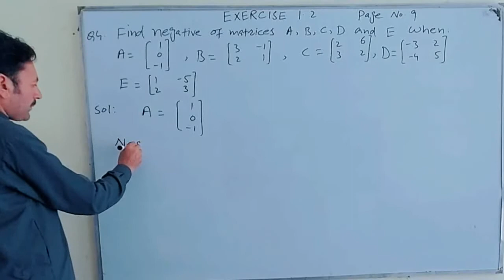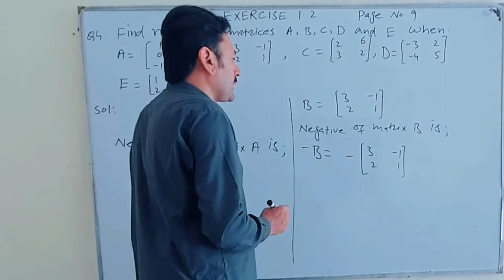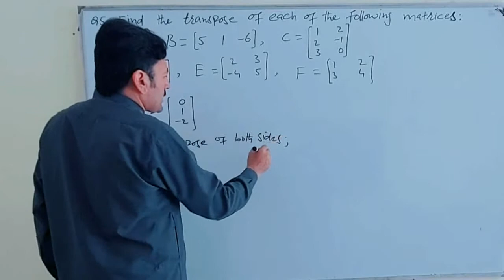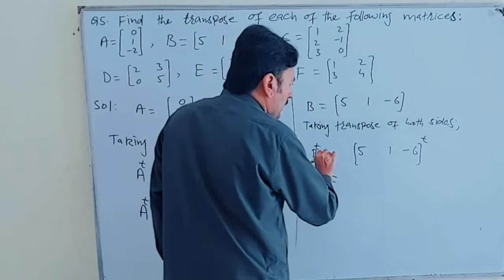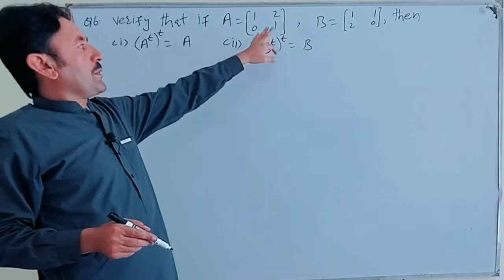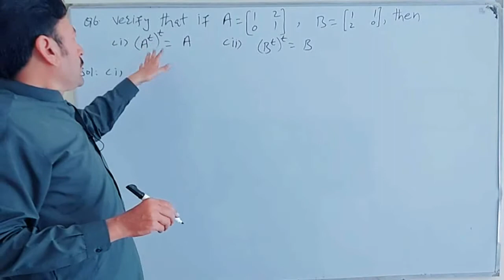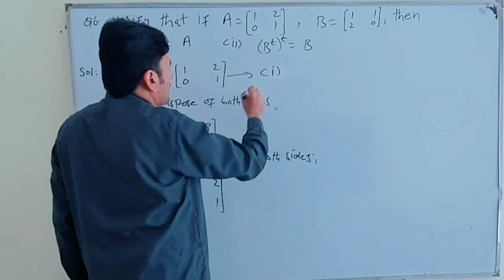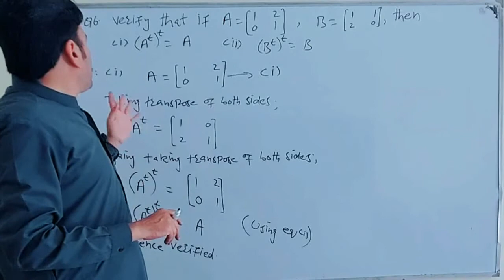Class: 9th | Mathematics (FBISE) | Lecture #4 | Unit #1 | Exercise #1.2 | Question #4,5,6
Class: 9th |
Mathematics (FBISE)
Lecture #4 |
Unit #1 |
Exercise #1.2 |
Question #4,5,6 |
Maths Made Easy is a channel where you can improve your Mathematics
This is an education channel where maths made easy will try to solve your problems |
Students may send the problems they are facing through comments |
Row Matrix
A matrix having only one row is called a row matrix. Thus A = [aij]mxn is a row matrix if m = 1. So, a row matrix can be represented as A = [aij]1×n. It is called so because it has only one row and the order of a row matrix will hence be 1 × n. For example, A = [1 2 4 5] is row matrix of order 1 x 4. Another example of the row matrix is P = [ -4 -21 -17 ] which is of the order 1×3.

Column Matrix
A matrix having only one column is called a column matrix. Thus, A = [aij]mxn is a column matrix if n = 1. Thus, the value of for a column matrix will be 1. Hence, the order is m × 1.
Rectangular matrix
A matrix M is called rectangular if the number of rows is not equal to number of columns.
Square Matrix
If the number of rows and the number of columns in a matrix are equal, then it is called a square matrix.
Zero or Null Matrix
If in a matrix all the elements are zero then it is called a zero matrix and it is generally denoted by 0. Thus, A = [aij]mxn is a zero-matrix if aij = 0 for all i and j;
In Linear algebra, the transpose of a matrix is one of the most commonly used methods in matrix transformation. For a given matrix, the transpose of a matrix is obtained by interchanging rows into columns or columns to rows.
Negative of a matrix
A negative matrix is a real or integer matrix for which each matrix element is a negative number, i.e., for all,. Negative matrices are therefore a subset of nonpositive matrices.
Symmetric matrix: A square matrix A = [aij] is called a symmetric matrix if aij = aji, for all i,j values;
Note: A is symmetric if A’ = A (where ‘A’ is the transpose of matrix)

Skew-Symmetric Matrix: A square matrix A = [aij] is a skew-symmetric matrix if aij = aji, for all values of i,j.
[putting j = i] aii = 0
Note: A square matrix A is a skew-symmetric matrix A’ = -A.

Some important Conclusions on Symmetric and Skew-Symmetric Matrices:

If A is any square matrix, then A + A’ is a symmetric matrix and A – A’ is a skew-symmetric matrix.
Every square matrix can be uniquely expressed as the sum of a symmetric matrix and a skew-symmetric matrix.
Diagonal Matrix
If all the elements, except the principal diagonal, in a square matrix, are zero, it is called a diagonal matrix. Thus, a square matrix A = [aij] is a diagonal matrix if aij = 0,
(i) A diagonal matrix is always a square matrix

(ii) The diagonal elements are characterized by this general form: aij where i = j. This means that a matrix can have only one diagonal.
Scalar Matrix
If all the elements in the diagonal of a diagonal matrix are equal, it is called a scalar matrix.
Unit Matrix or Identity Matrix
If all the elements of a principal diagonal in a diagonal matrix are 1, then it is called a unit matrix. A unit matrix of order n is denoted by In.